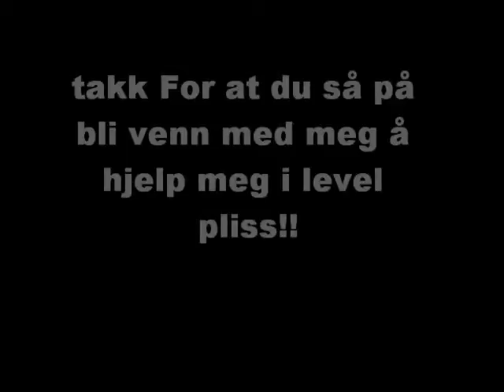Movie msp (2)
skjnfkisnjgsgkjgk